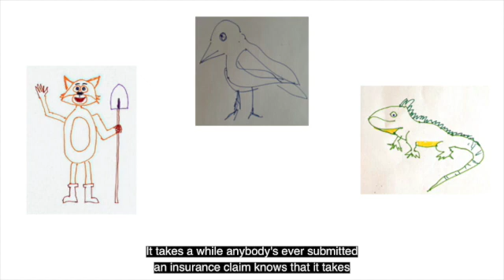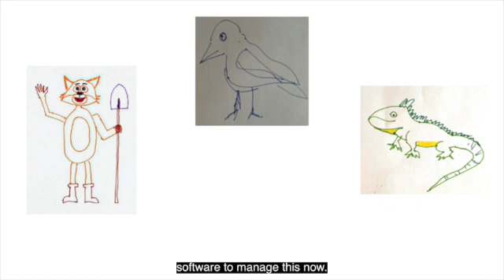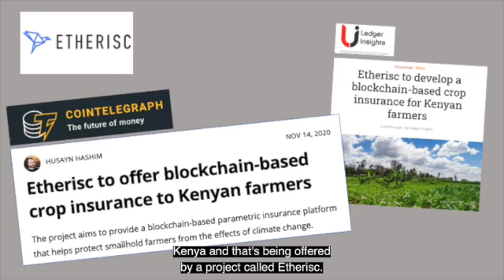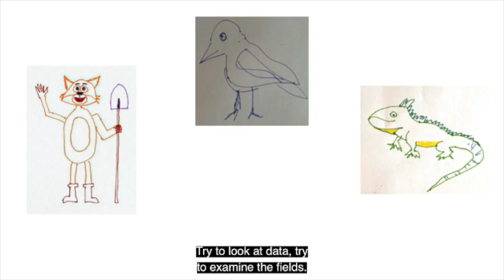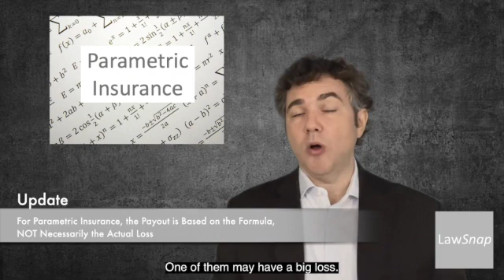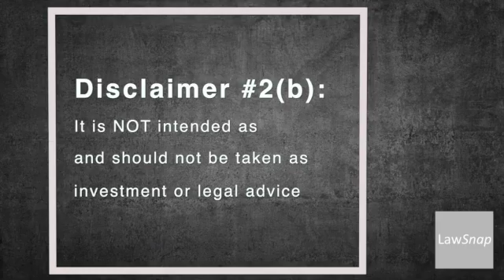Transforming Insurance with Smart Contracts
A new type of software called a "Smart Contract" is set to transform the trillion dollar insurance industry. Learn how new innovative projects are using software to bring crop insurance to millions of farmers.